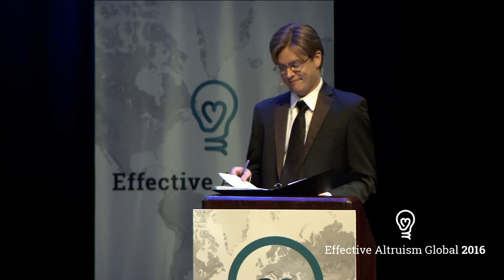Creating effective policies | EA Global: San Francisco 2016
How can EA influence government policy to maximize positive impact?